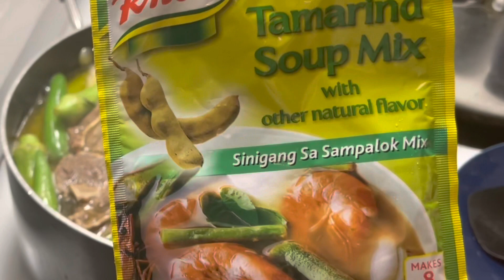Sinigang na beef back rib